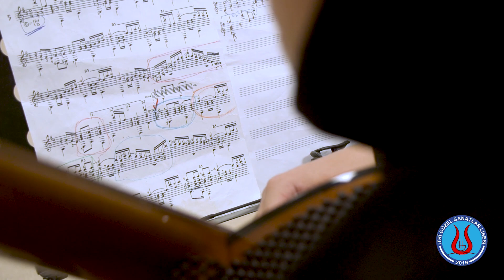Itri Güzel Sanatlar Lisesi'nde Olmak- Gitar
Kaan OTER (Gitar Öğretmeni)
Ceren ÇELİK (12/C)
Eser: Juan Pernambuco- Choros